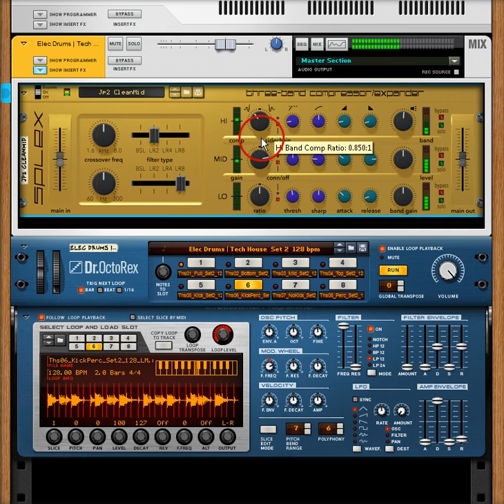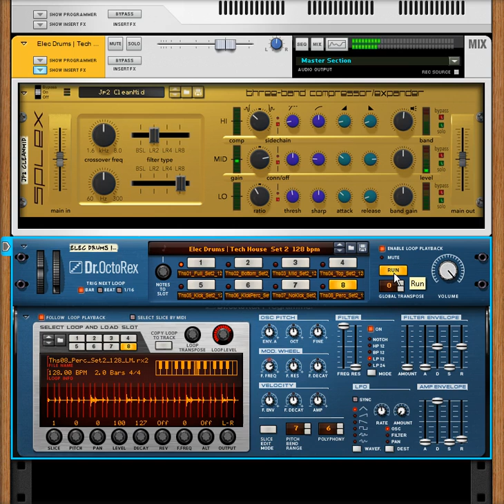SpleX MultiComp Cleaner !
Dip out or Highlight those Questionable MID's :)